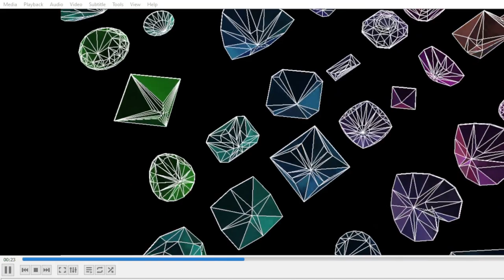play this at half speed 2024 06 02